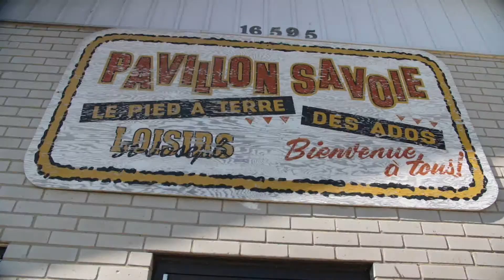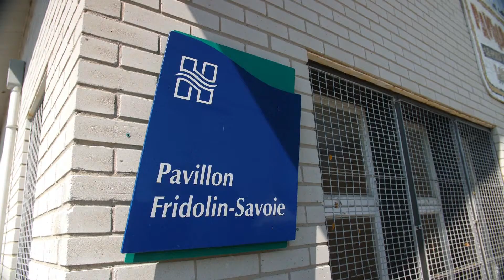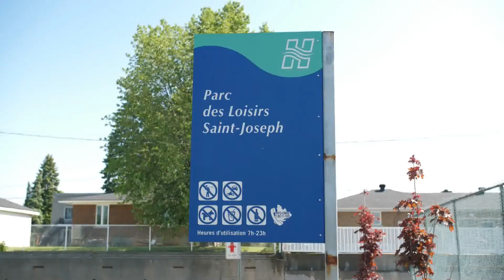Point d'intersection - Saison 2019 - Épisode 6